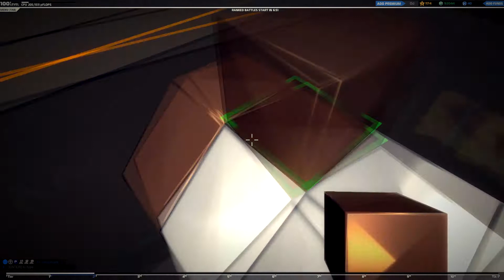Robocraft - Stoned Caterpillar Vs The World - Ft. Robocraft Gaming Channel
So me and the one and only RGC take on fellow robocraftians with our rather bizarre creations.